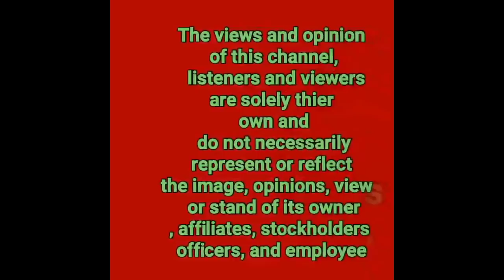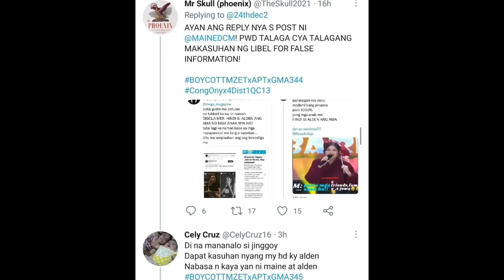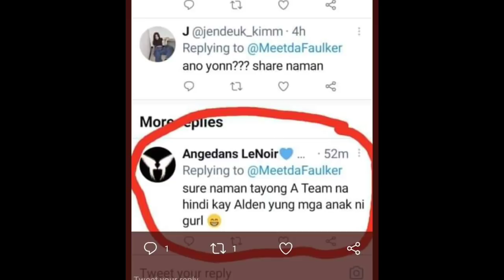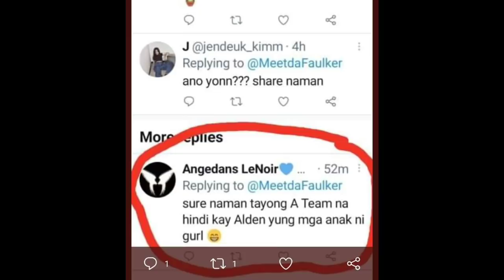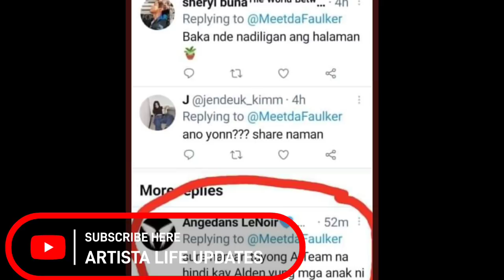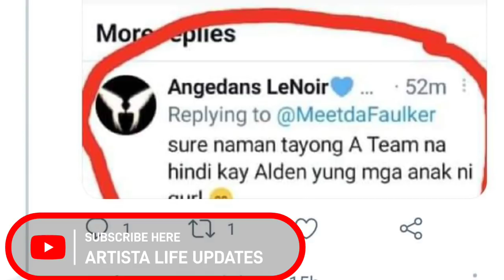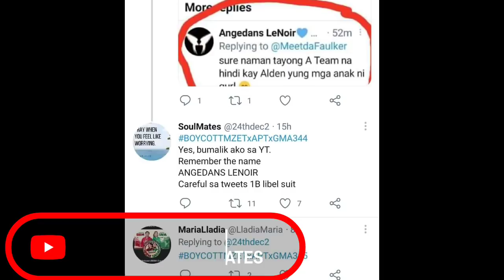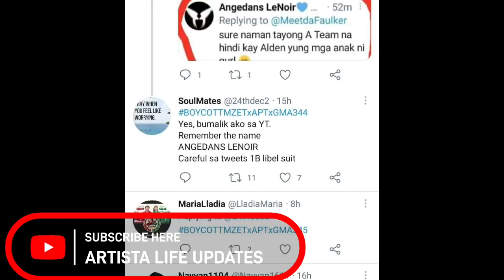HALA KA!MAINE MENDOZA SINISIRA NG OSF!PINAGBINTANGAN NA DI SI ALDEN ANG AMA NG KANYANG ANAK!